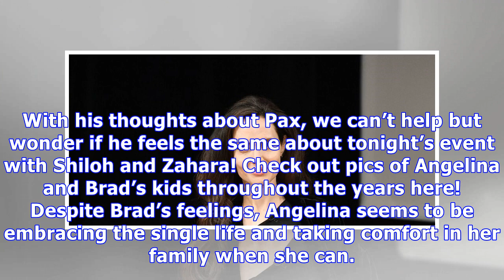Angelina Jolie Takes Injured Daughter Shiloh To NYC Gala After Upsetting Brad Pitt At Golden Globes